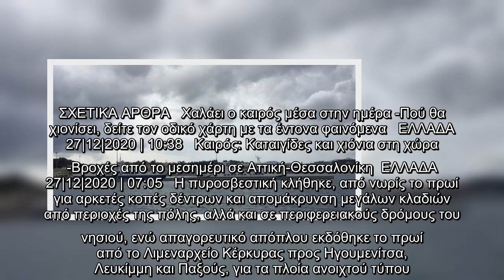Κακοκαιρία στην Κέρκυρα: Ξεριζώθηκαν δέντρα, ζημιές σε σπίτια -Δεμένα τα πλοία στο λιμάνι [εικόνες]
Κακοκαιρία στην Κέρκυρα: Ξεριζώθηκαν δέντρα, ζημιές σε σπίτια -Δεμένα τα πλοία στο λιμάνι [εικόνες] | ΕΛΛΑΔΑ | iefimerida.gr..
 Κακοκαιρία και εντονα καιρικά φαινόμενα έπληξαν την Κέρκυρα από τα ξημερώματα.   Δυνατοί άνεμοι έσπασαν κλαδιά από δέντρα προκαλώντας προβλήματα στο οδικό δίκτυο, ενώ δέντρο ξεριζώθηκε στην περιοχή Κανόνι, της πόλης, προκαλώντας υλικές ζημιές στα μπαλκόνια των σπιτιών.  ΣΧΕΤΙΚΑ ΑΡΘΡΑ   Χαλάει ο καιρός μέσα στην ημέρα -Πού θα χιονίσει, δείτε τον οδικό χάρτη με τα έντονα φαινόμενα   ΕΛΛΑΔΑ   27|12|2020 | 10:38   Καιρός: Καταιγίδες και χιόνια στη χώρα -Βροχές από το μεσημέρι σε Αττική-Θεσσαλονίκη  ΕΛΛΑΔΑ   27|12|2020 | 07:05   Η πυροσβεστική κλήθηκε, από νωρίς το πρωί για αρκετές κοπές δέντρων και απομάκρυνση μεγάλων κλαδιών από περιοχές της πόλης, αλλά και σε περιφερειακούς δρόμους του νησιού, ενώ απαγορευτικό απόπλου εκδόθηκε το πρωί από το Λιμεναρχείο Κέρκυρας προς Ηγουμενίτσα, Λευκίμμη και Παξούς, για τα πλοία ανοιχτού τύπου.    Η Πυροσβεστική Υπηρεσία βρίσκεται σε ετοιμότητα, ενώ από την Αστυνομική Διεύθυνση Κέρκυρας ανακοινωθήκαν συστάσεις προς τους οδηγούς οχημάτων για την αποφυγή ...